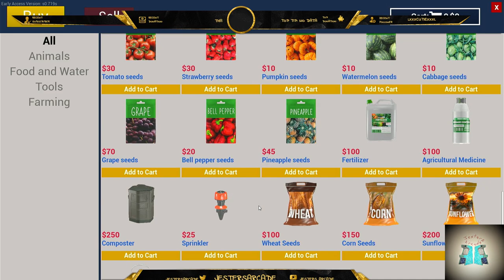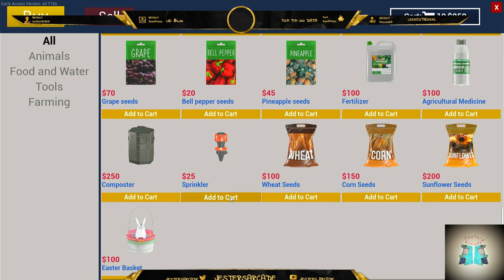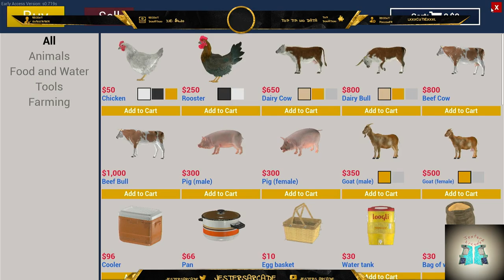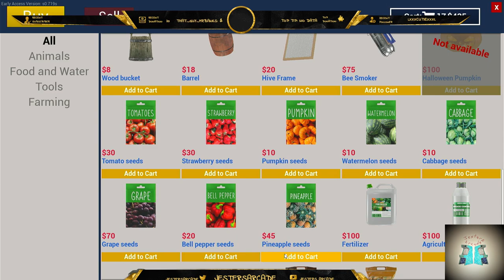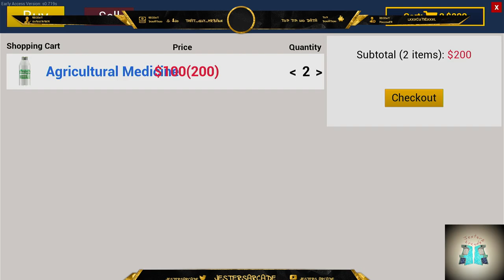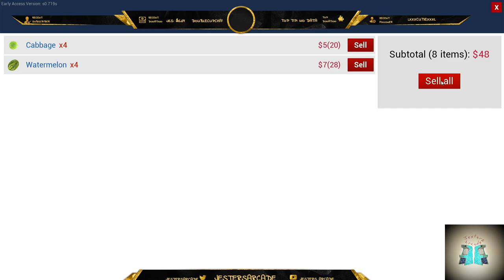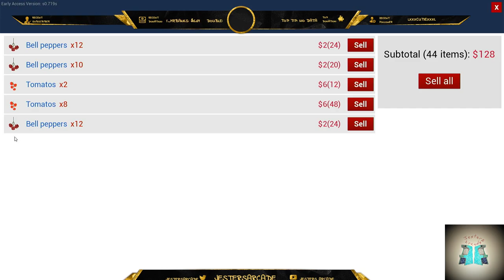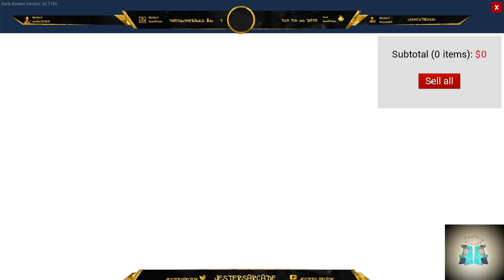We had to relocate the pigs! Ranch Sim!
This is a replay of a twitch stream!

Join us on X: @JestersArcade